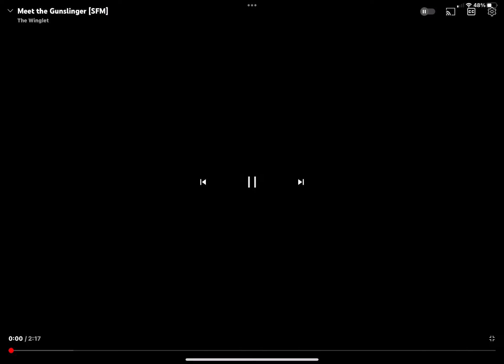Team fortress 2 Meet The Gunslinger [SFM]